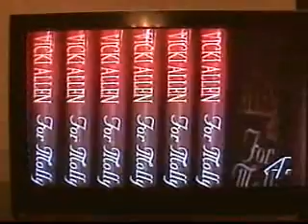Vicki Allen: Is this a Great State or What?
One of the first feature stories on author Vicki Allen. Is this a Great State or What, KFOR-TV, 2000, reporter Galen Culver